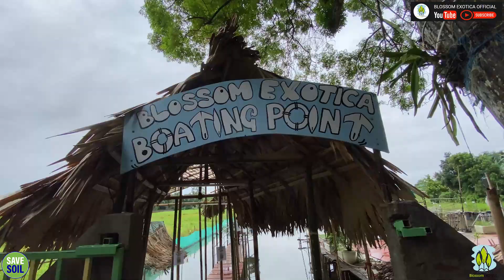মনোজ ভাই ,পাখি আৰু কাকু blossomexoticaত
BLOSSOM EXOTICA